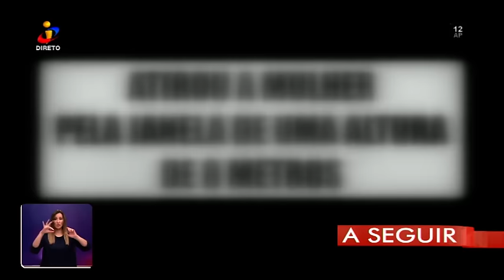Mulher atirada pela janela fica paraplégica